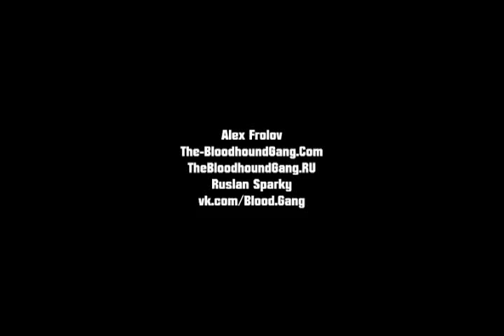Bloodhound Gang - Belfort 1999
Setlist:
01. Asleep At The Wheel
02. I Wish I Was Queer So I Could Get Chicks
03. I Hope You Die
04. Lift Your Head Up High (And Blow Your Brains Out)
05. Kiss Me Where It Smells Funny
06. You're pretty when I'm drunk
07. Three Point One Four
08. Magna Cum Nada
09. Fire Water Burn
10. The Bad Touch